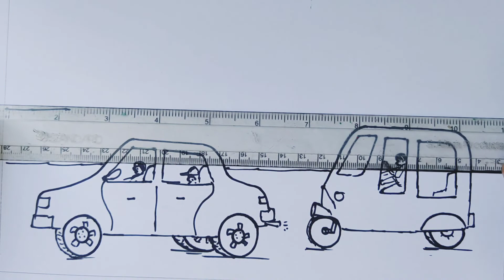How to Draw City Scenery Drawing Easy /শহরের দৃশ্য আকাঁ। ছবি আকাঁ। ছবি আকাঁ শেখা